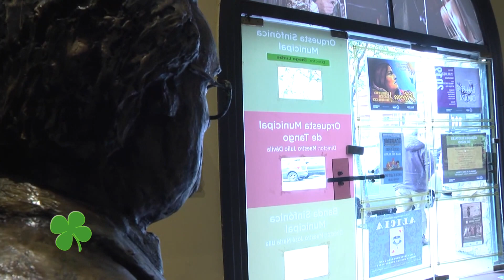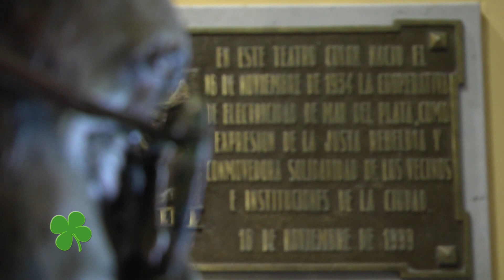ESCULTOR RODOLFO BAYON - CADA DÍA 13 7 19 TELEFE MDP